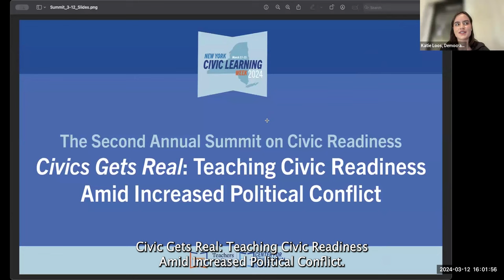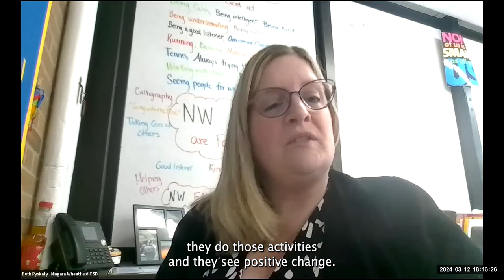Civics Gets Real: Teaching Civic Readiness Amid Increased Political Conflict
This video was created as a part of DemocracyReady NY's New York Civic Learning Week webinar series. DemocracyReady NY is a project of the Center for Educational Equity at Teachers College, Columbia University.

The Summit focuses on how educators, administrators, students, and policymakers are navigating the risks and opportunities for teaching civic readiness in times of heightened civic and political polarization.

This event features remarks from The State University of New York Chancellor and former U.S. Department of Education Secretary, John B. King, Jr., J.D., Ed.D followed by a panel of school stakeholders and a panel of policymakers.

Cynthia Sandler, Library Media Specialist at North Salem Middle School/High School moderated a discussion with panelists Kevin Feinberg, senior program director for Facing History and Ourselves' New York Regional Office; Beth Pyskaty, social studies teacher at Niagara Wheatfield Central School District; Tracy Norman, assistant superintendent for instruction at Lakeland Schools, and Chris Kobara, NYC high school student and YVote changemaker.

Jonathan Collins, Ph.D, associate director at the Center for Educational Equity at Teachers College, Columbia University, moderated a discussion with policymakers. This panel featured Shelley Mayer, New York State Senate Education Committee Chair; the Deputy Executive Director and General Counsel at New York State School Boards Association, Jay Worona; and the New York State Education Department Senior Deputy Commissioner for Education Policy,  Jeffrey Matteson.